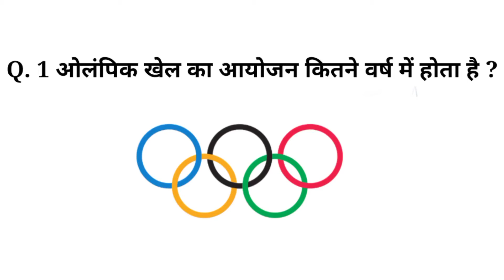Olympic khel ka aayojan kitne saal baad kiya jata hai | olympic khel ka aayojan kitne varsh baad hai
olympic khel ka aayojan kitne saal baad kiya jata hai | olympic khel ka aayojan kitne varsh baad hota hai | KP facts

olympic khel gk questions and answers for competitive exams,
olympic khel mein kaun kaun se kaale hote hain,
2021 olympic khel question,
2001 usa olympic khela,
1972 me olympic khel kahan hue the,
olympic khel 2021 live,
olympic khel 2022,
olympic khel 2021 tokyo,

KP facts, KP fact, Kamal Pandey, KP